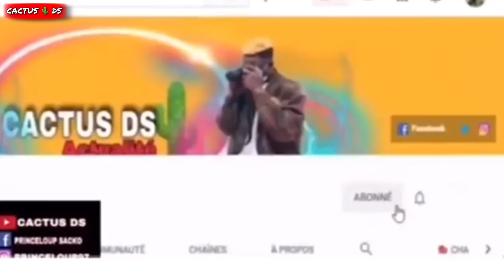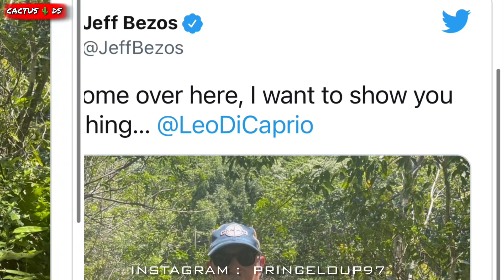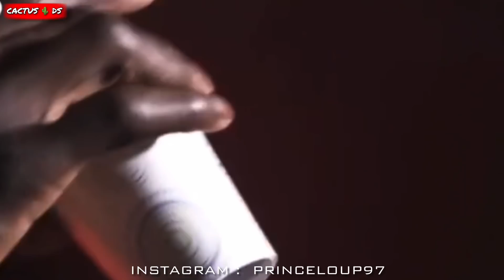MOHAMED SALAH C0NTRE SADIO MANE || LÉONARDO DICAPRIO VS JEFF BESOS